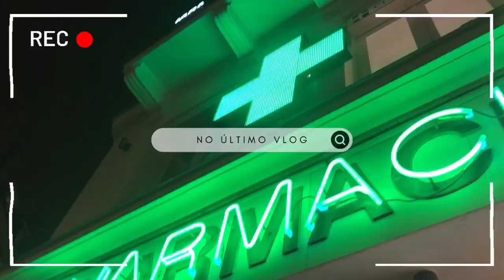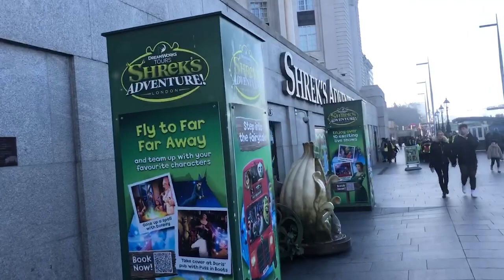de volta pra Londres🇬🇧//conhecendo o litoral, o Big Ben e a London Eye🎡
Quarto vlog da EUROTRIP!!💞

De volta a Londres! Neste vlog conhecemos o litoral da Inglaterra e curtimos muito a cidade de Londres! Vem ver de pertinho como foi😍

Aproveita pra maratonar os outros vídeos da viagem caso ainda não tenha assistido✨